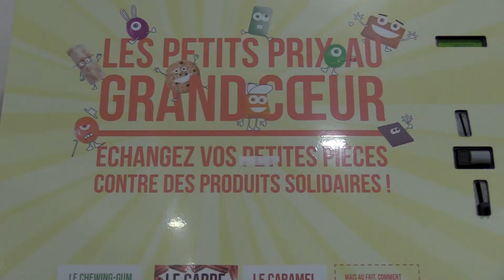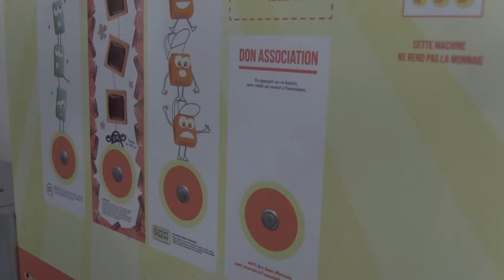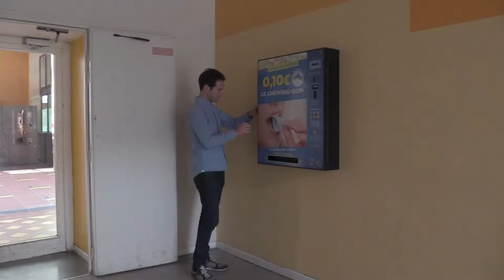WEB SERIE #24 : CENTIMÉO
Des millions de centimes se cachent dans nos poches, fonds de tiroirs, ou même sur les trottoirs… Représentant une richesse non utilisée qui, en plus, coûte de l’argent à l’état qui en re-fabrique chaque année un milliard. Une aberration ! En 2011, Benjamin et Rodolphe ont décidé de lancer Centimeo : des distributeurs automatiques de produits de qualité fabriqués en France (et même souvent locaux !), sous format unitaire et à tout petits prix. Puis les installent dans des universités, gares, hôpitaux, centres commerciaux, entreprises...

En travaillant avec des jeunes en ré-insertion pro pour la fabrication des machines et en proposant une rémunération à ceux qui les remplissent, les vertus de cette initiative positive sont multiples : éviter le gaspillage, recycler, créer des emplois… et même la possibilité de faire des dons à des associations !

La métropole lilloise compte une vingtaine de distributeurs. Vous souhaitez participer au developpement de cette initiative ? Accueillir une machine dans vos locaux (c’est rapide et gratuit !) !

Un épisode de la web série produite par Le Souffle du Nord, inspiré par L'ONG Projet Imagine, pour mettre à l'honneur les initiatives positives du territoire des Hauts-de-France.